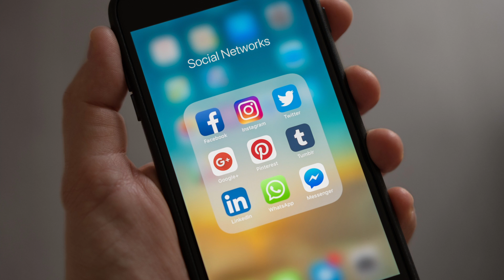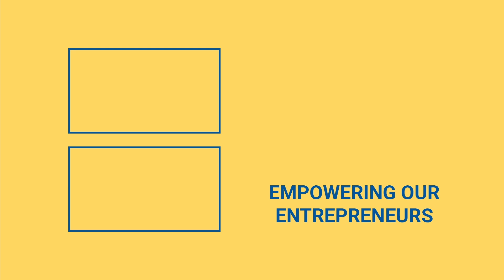Meta Testing BeReal Copy With Feature Called IG Candid Challenges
Is your social media startup doomed to become a new feature on a different platform?  Check out the video to learn why!

Since the dawn of time, Instagram, Snapchat, Tiktok, Twitter, and all other social media platforms have been borrowing from one another.

Snapchat invented stories, and now every platform has them.

Tiktok created short video clips, and now reels are available on Instagram and Facebook. Nobody even had followers before Twitter created the phrase in 2007.

This trend is expected to continue as younger generations embrace new social media sites.

BeReal is the number one free app in the iOS app store at the time of this recording.

When the app prompts you to be authentic, you have two minutes to publish whatever you're up to. These prompts appear at different times throughout the day and are intended to provide your followers with a more honest and unedited perspective of who you are.

However, Meta has now verified that Instagram will release a prototype to compete with the new app IG Candid Challenges.

In addition, the prototype will encourage users to share a candid photo of themselves at random moments throughout the day.

Again, large social media sites have always stolen features from one another, so this isn't an unusual occurrence. However, it makes it more difficult for social media innovators to carve out new platforms.

Is this an ethical practice or should we set up a trademarking system that prevents social media platforms from stealing features from each other?

Music In Video:
Ketsa - 01 The-Fayre